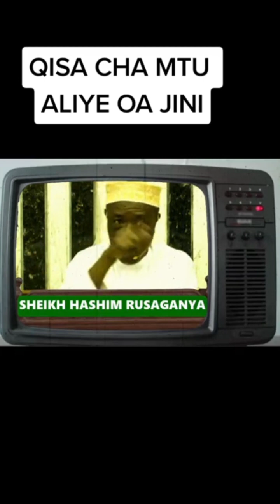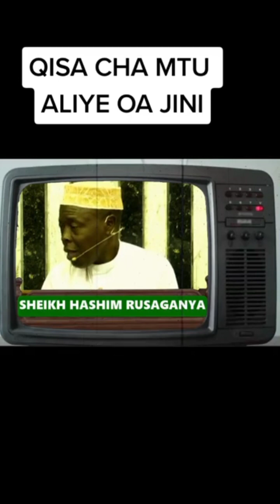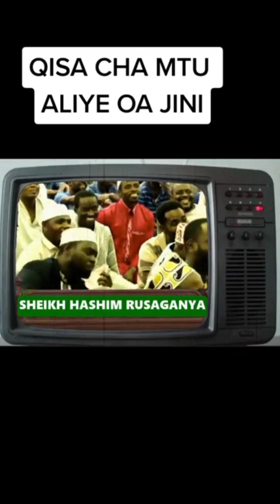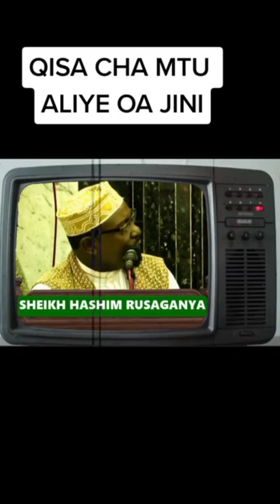MTU ALIYE OA JINI